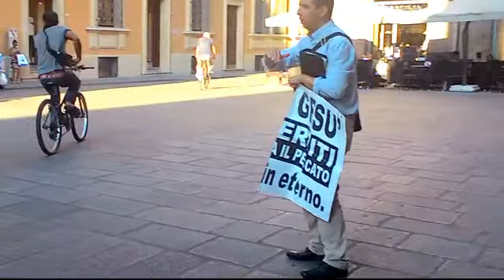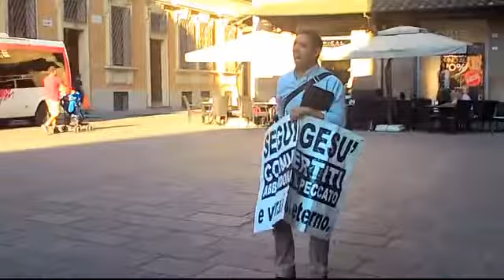Gesù Cristo è Dio venuto come Uomo per salvarci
SOLO CRISTO SALVA, SEGUILO E VIVRAI... Predicazione di strada a Reggio Emilia. A DIO TUTTA LA GLORIA.